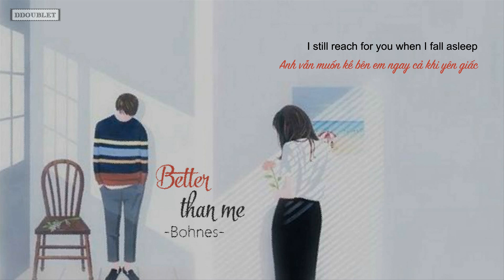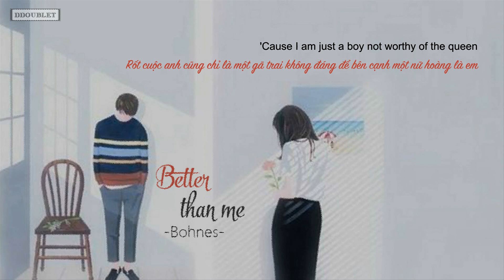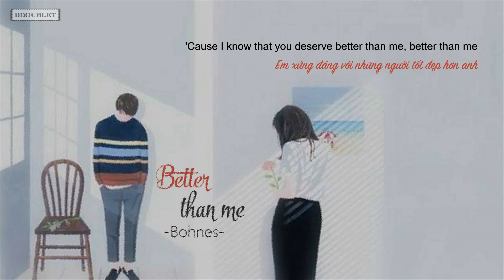[Vietsub+Lyrics] II Better Than Me - Bohnes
LYRICS:
We haven't talked in a million days
And I know it's hard, but I guess things change
Leave me alone, don't wanna see your face
I'm pickin' up my phone, we're better off this way
I hate you, I guess
'Cause I know that you deserve better than me, better than me
Better than me, better than me
I know that you deserve better than me, better than me

You start to cry and I don't do a thing
You think that I don't care
How could I be so mean?
And you'll never know you're still in my dreams
I still reach for you when I fall asleep

Maybe in another life, in another place
We could have another try
Things could end a different way
I hope you find someone, someone that isn't me
'Cause I am just a boy not worthy of the queen